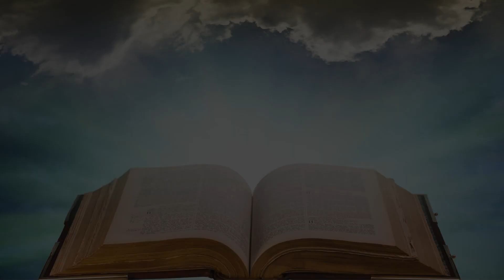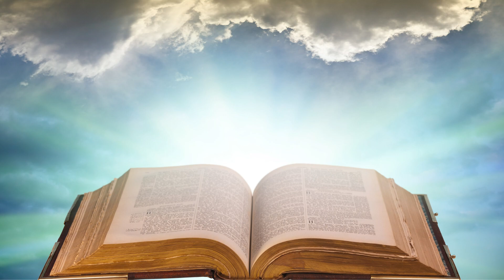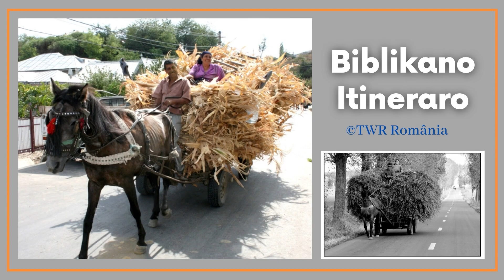Biblikano Itineraro Episodo 292 Staborurea 11 12 12 15